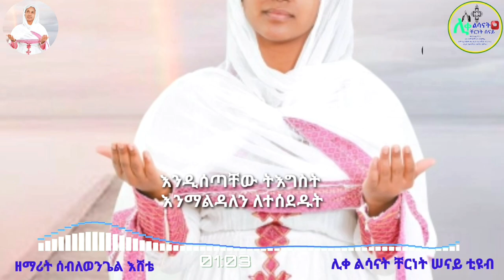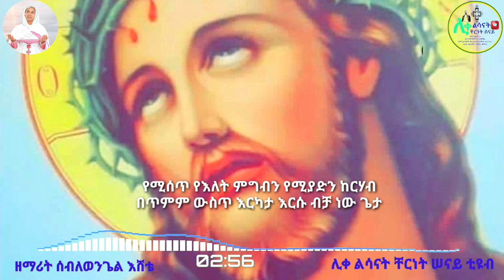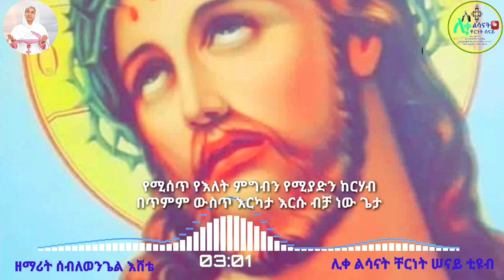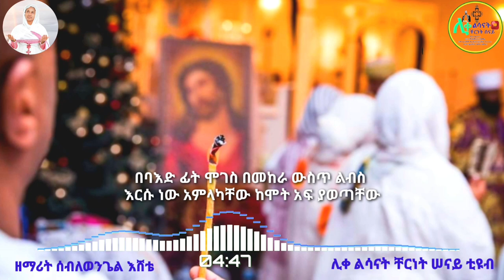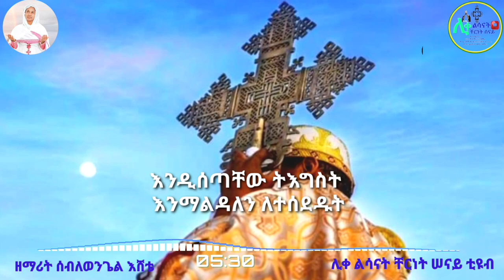"ለተሰደዱት"ግሩም የሆነ አዲስ መዝሙር በዘማሪት ሰብለወንጌል እሸቴ(Letesededut New Song by Zemarit Seblewongel Eshete):2020.